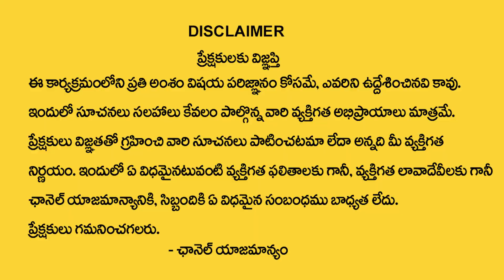Nanaji Patnayak : Karma Siddntham + Vasthu || What is Karma? || This is how karma works || M Qube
Watch ► Nanaji Patnayak : Karma Siddntham + Vasthu || What is Karma? ||  This is how karma works || M Qube